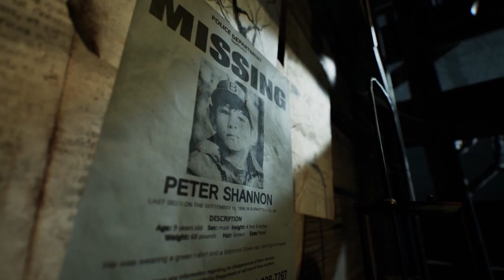【PS4】ブレア・ウィッチ 日本版 絶賛発売中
その森には、
まだ "魔女" がいるー

時は、1996年。メリーランド州バーキッツビル近郊にあるブラック・ヒルズの森で、一人の少年が消息を絶った。

あなたは過去に心の傷を負った元警官・エリスとして少年の捜索を始める。
愛犬バレットと共に森の奥深くに分け入っいくエリスに、己の中の恐怖とブレア・ウィッチにかけられた森の呪いが立ちはだかり、それは終わりのない悪夢へと変わっていく。

伝説のホラー映画「ブレア・ウィッチ」をベースにした完全オリジナルストーリー。

【Layers of Fear】（2016）【observer】（2017）【Layers of Fear 2－恐怖のクルーズ】（2019）など数々のホラーゲーム開発を手がけ、世界的に高い評価を得ている「Bloober Team」（ブルーバーチーム）により開発される、恐怖とストレスが渦巻く、まったく新しい心理的サバイバルホラーゲームを体感せよ！

■発売元：NAパブリッシング株式会社

■開発元：Bloober Team S.A

PlayStation®4、Nintendo Switch™

■販売価格（DL／パッケージ）
4,800円（税別）

▼CERO
「D」（17才以上対象）